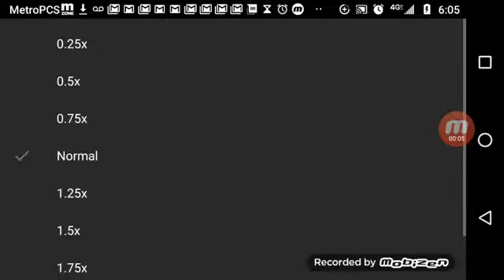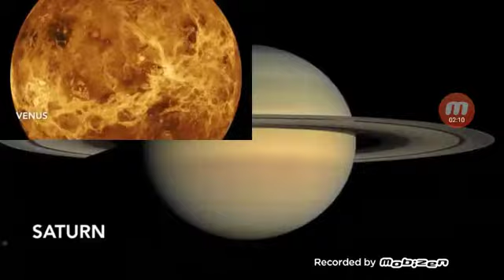Sounds Of Saturn Has A Sparta Slow Remix - Blue And White Diamond Manly